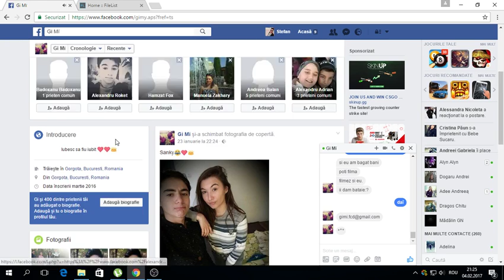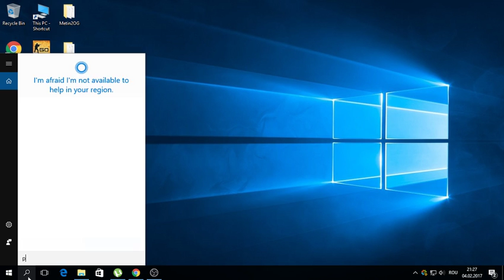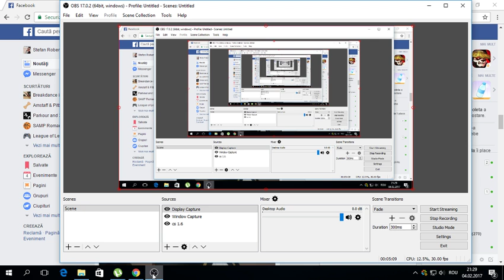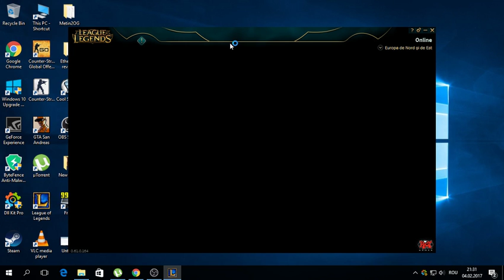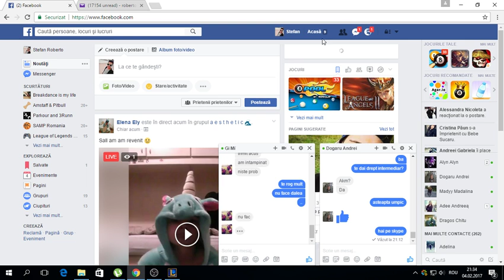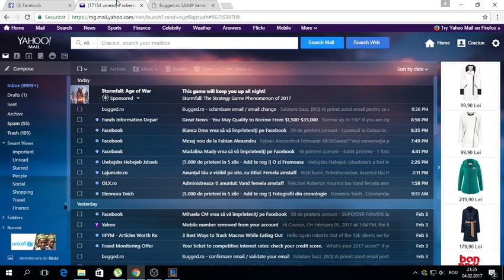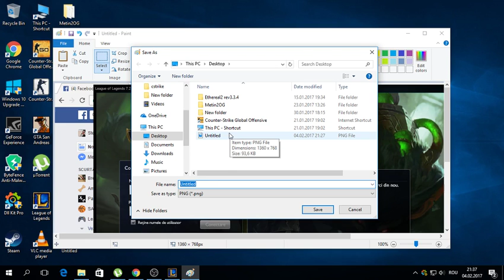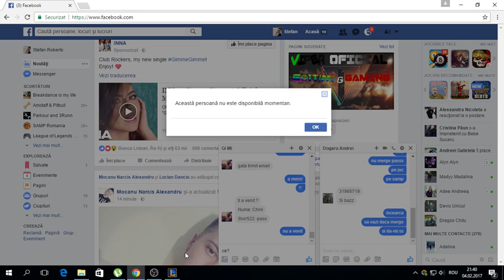TEAPA EVER !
teapaa ever !